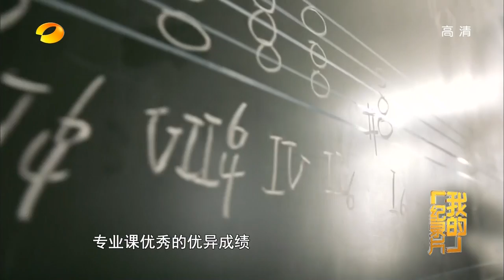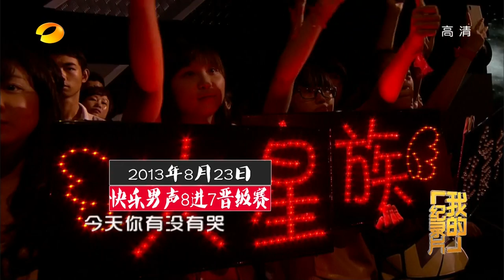华晨宇★我的纪录片【140603】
by@华晨宇资讯台